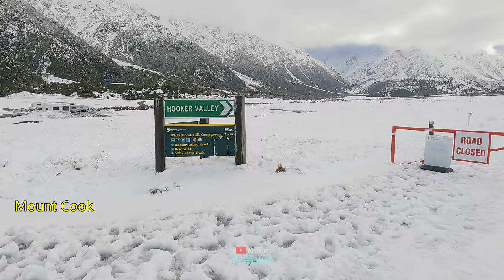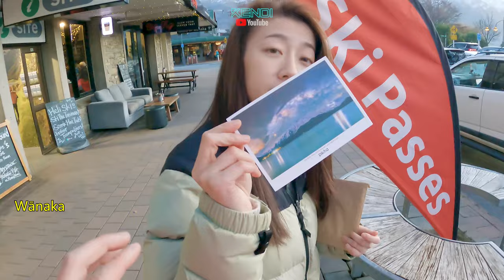[Kendi的Vlog] 新西兰南岛房车自驾游 (Jul 2022)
趁淡季便宜出去玩了一周，疫情三年以来第一次出国，也是我首次去新西兰。租了个房车简单转了一圈新西兰南岛。